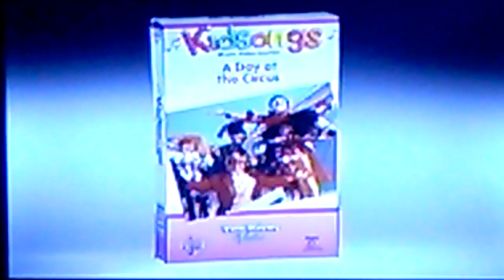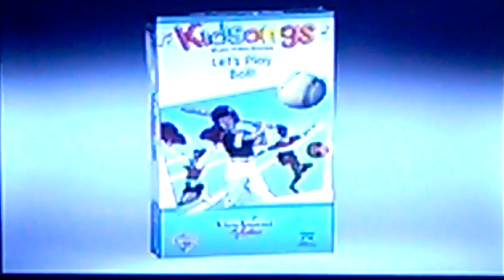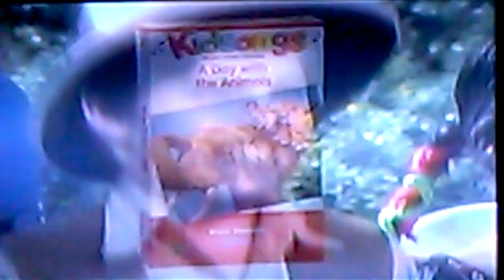Closing To Kidsongs: A Day At Camp 1990 VHS